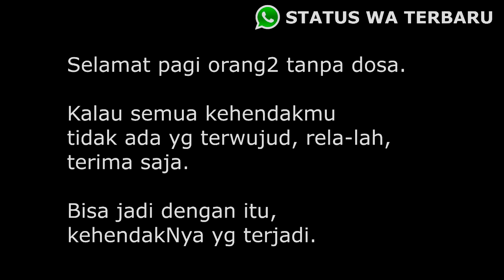STATUS WA TERBARU MOTIVASI TERKEREN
Selamat pagi orang2 tanpa dosa.

Kalau semua kehendakmu tidak ada yg terwujud, rela-lah, terima saja.

Bisa jadi dengan itu, kehendakNya yg terjadi.